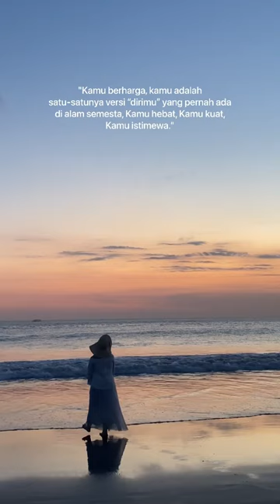Untuk kamu, yang menghargai dirimu sendiri..✨